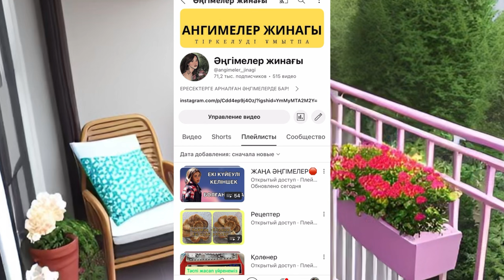ТОҚАЛДЫҢ СОҢЫНАН КЕТЕМ ДЕП ЕКІ ӘЙЕЛІДЕ БАС ТАРТТЫ😱😱. Болған оқиға